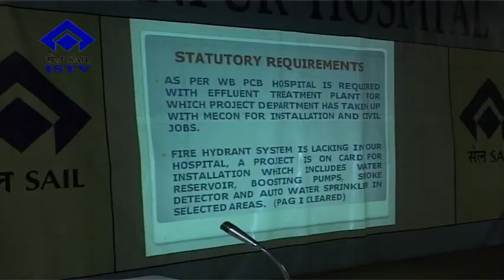0016 16 09 2017 CEO BURNPUR HOSPITAL